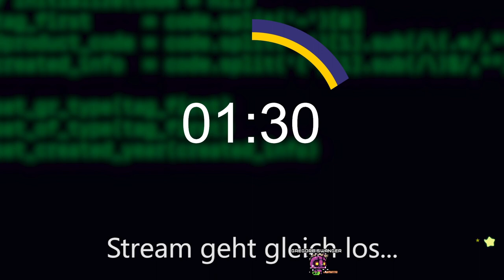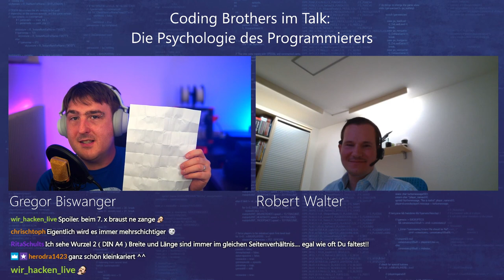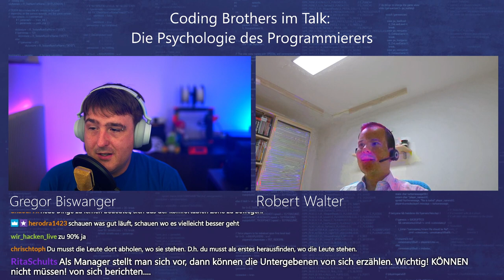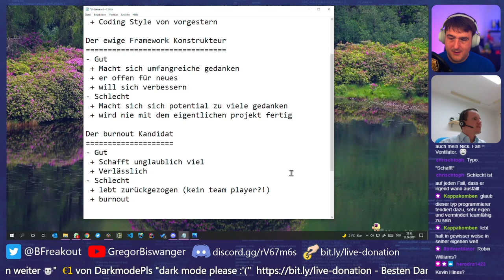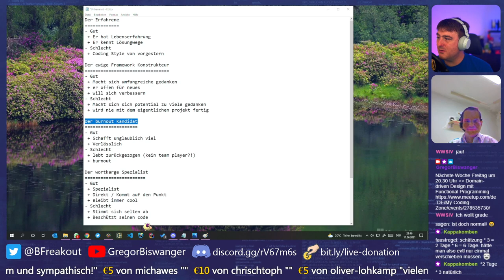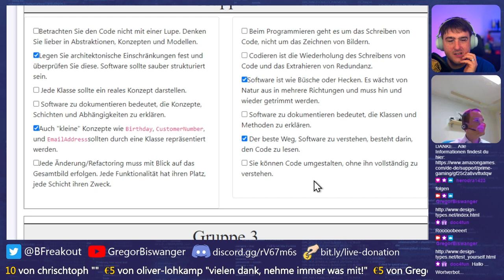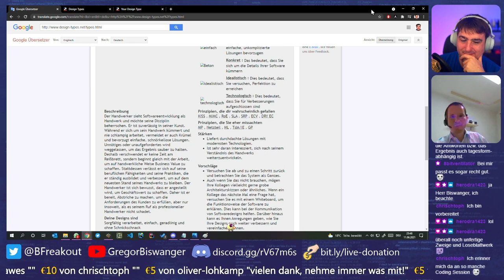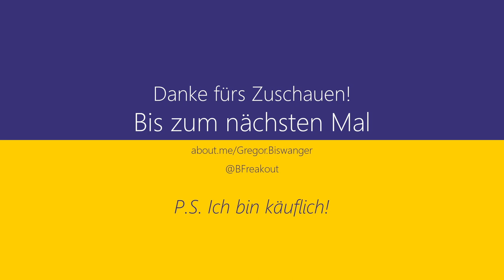Coding Brothers im Talk: Die Psychologie des Programmierers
Die Reise als Entwickler(in) ist wie der Weg durch einen beschwerlichen Dschungel. Es erwarten uns Stolpersteine, Orientierungslosigkeit und es lauern jederzeit Gefahren auf uns. Ständig wechselnde Technologien, Bugs, technische Limits, unberechenbarer Code und noch viel schlimmer: Unvorhersehbare Menschen, die nicht wie Code funktionieren! Das bringt uns an unsere Grenzen!

Aber genau DAS macht es alles erst so richtig spannend! Wer das Bedürfnis nach einem Erfahrungsaustausch mit anderen Programmierern sucht, ist bei unserem Live-Stream Talk genau richtig. Gregor und Robert - die Coding Brothers - philosophieren über ihre eigenen Erlebnisse. Das Hauptthema ist diesmal: Die Psychologie des Programmierers.

Noch interessanter wird es vor allem dadurch, dass Ihr euch in die Diskussion mit einbringen könnt.

Wir lernen gemeinsam von unseren Erfahrungen und am Ende haben wir zahlreiche Tipps für Euch - sodass die Reise zum Erholungsurlaub wird.